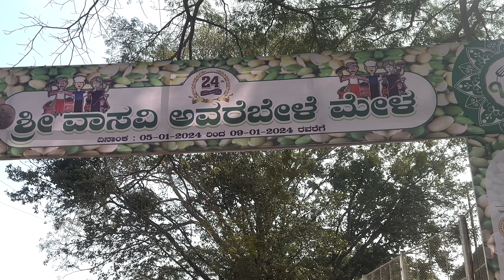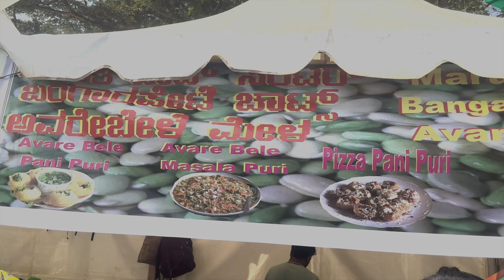Avarebele Mela - Amazing food great Taste -24th Edition-2024!bengaluru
Embark on a vibrant journey through the heart of Bangalore with our latest vlog capturing the enchanting Avarebele Mela. Join us as we explore this traditional festival celebrating the humble avarebele (hyacinth bean). Immerse yourself in the kaleidoscope of colors, aromas, and flavors as the lively stalls showcase an array of avarebele-infused delicacies, from steaming hot avarebele dosas to innovative snacks.
his vlog is a sensory feast, inviting you to experience the joyous festivities, culinary delights, and cultural tapestry of the Avarebele Mela in Bangalore.